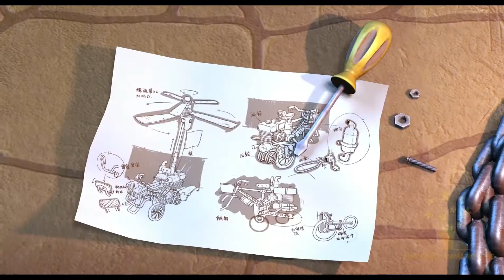Boonie Bears take you fly in Fantawild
Boonie Bear movie and TV series are produced by Fantawild Animation. The Boonie Bear is also a theme area in Fantawild theme parks.